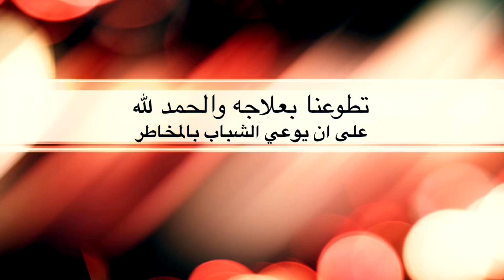تاثير مشروبات الطاقة والغازية على صحة الفم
ماهو تاثير مشروبات الطاقة على الابتسامة وصحة الفم ؟ للمزيد طالع تجربة هذا الشاب الذي تطوع ليخبر قصته للعالم وتجربته مع المشروبات الطاقة والغازية